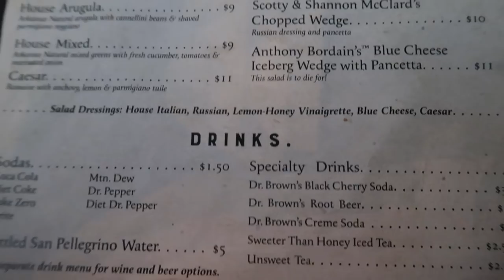Saturday VLOG//Peaches & Presents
A saturday well spent!  We picked peaches and picked out a gift for a friend.   What a wonderful and relaxing day we had.

SEND US A LETTER:
Homestead Homemaker
1201 Military Rd